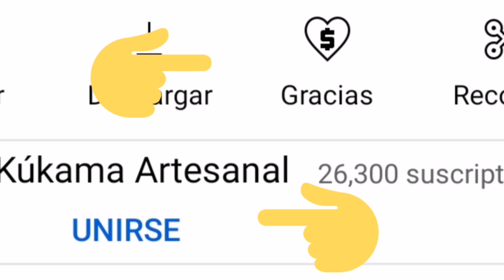collar de chaquira frio/cálido ❤️💙